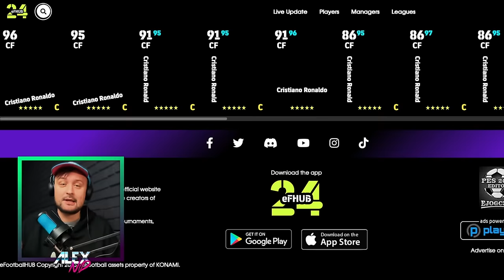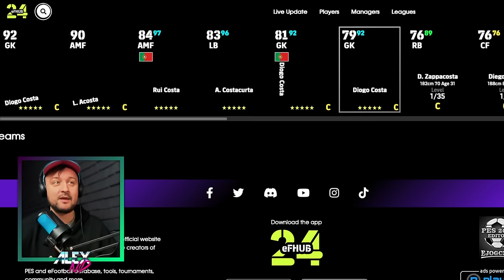Claim FREE Costacurta, Maradona & Ronaldo! + training guide | eFootball 24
eFootball 2024 mobile / console player review of 100 rated Ronaldo, boosted Costacurta and Epic Maradona. Also a few tips ans tricks how to get these free special cards faster by completing the free penalty daily challenge mini-game. Score each pen with conviction siu.

0:00 intro, pen trick, claiming free card
2:30 Kobel progression points
3:00 Ronaldo training guide
4:45 Costacurta pp build
9:00 Maradona best level progression

Most effective skill moves & tricks in eFootball 24 Mobile. Freekicks, passing, shooting, dribbling, scoring, attacking, defending tutorials and tips for beginners
All News, Epic tricks to get featured, trending and Legendary Epic Big Time players, best ways how to get free coins, GP and ePoints in eFootball 2024 Mobile

I play eFootball24 mobile on iPad Mini 5 Gen (60fps and high graphics)